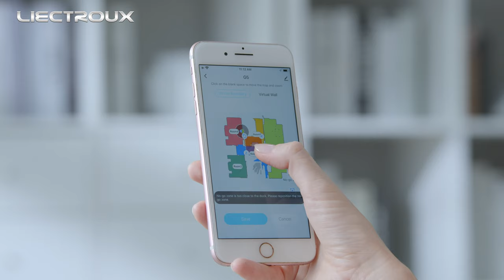Most Powerful Laser Robot Vacuum Cleaner with Self Emptying LIECTROUX G7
With self-emptying auto dust collector
Works with Amazon Alexa or Google Assistant.
 1.  Lidar + SLAM Dual Location
- 5cm-8m Radar Range
- Real-Time Object Detection Scans and Maps the
room, plans, and methodically cleans according to Map.

 2.  Wifi APP Controlled
- Real-Time Construction Map
 3.  Hand Drawing Virtual Wall on APP
 4.  Drawing Cleaning Area on APP
 5.  Map Upload & Storage on APP

- Support Multi-floor Map Storage (Max.5)
 6.  Breakpoint Continuous Cleaning
 7.  Adjustable suction power (4 levels)

8.Smart Electric-Controlled Air Pump Water Tank
- adjustable water output (3 levels)
Anti-corrision
9.Dust bin and water tank are integrated
Large size host: 350*350*98mm
Wet & Dry cleaning; Anti-Falling;
with carpet boost technology (ultrasonic wave)
Voice Guidance; Modulized Design;
Schedule Cleaning; Primary & HEPA Filters;
Auto Charge;
V-shaped Twining Proof Central Brush;
In-Mold Decoration Surface;
Li-ion Battery LG 5200mAh;
Obstacle Crossing: 20mm
NIDEC Brushless Motor imported from Japan.

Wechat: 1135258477